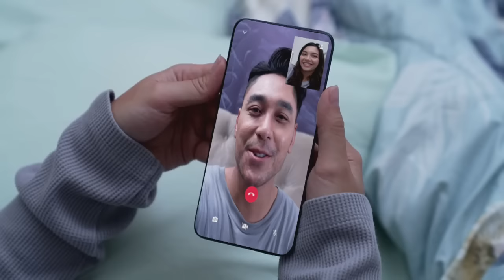ADISTY PAKE BAJU PASHA! KEPERGOK PASHA? - CINTA BERAKHIR BAHAGIA TRAILER